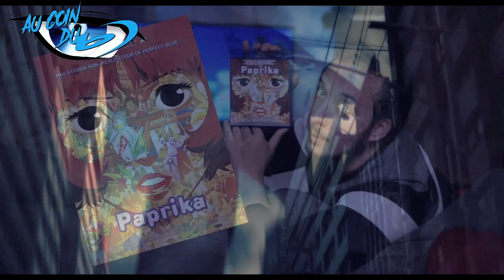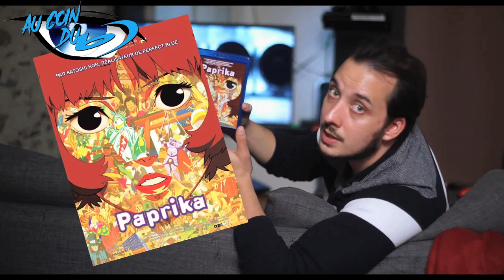Au Coin Du BLU-RAY Ep. 32 - Paprika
Cette semaine, on se plonge dans un univers qui a fortement influencé le cinéma moderne, mais surtout, qui a su poser un univers passionnant, "Paprika"